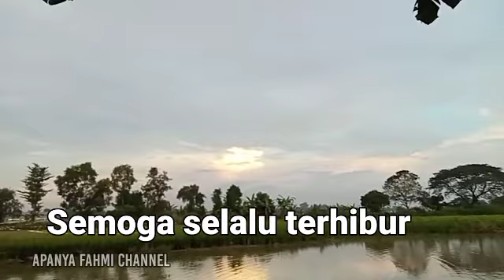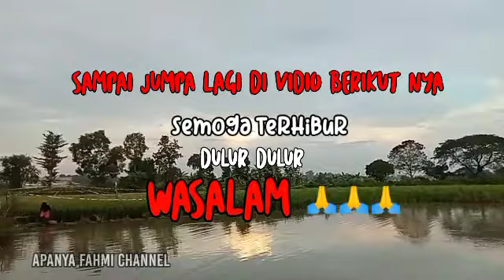JANGAN COBA 2 MANCING Di SPHOT KETAGIHAN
Assalamu'alaikum warahmatullahi wabarokatu kali ini saya mancing lagi. ok pak kali ini mancing sore berhubungan mancing di sphot jauh tidak makan ikan nya.kali saya mancingnya di sphot biasa ikan nya engga pernah habis sampai kekurangan umpan cacing sangat mudah mendapatkan umpan caci tinggal ngambil di samping saya tidak usah beli pak .ikan di sini kadang mau lumut kadang maunya cacing pokonya mantep mantep pak...ok. pokonya kalau mancing di sphot ini bisa ketagihan. alat yg kami gunakan
_ hp Oppo A 15
_ joran tegel ukuran 270 cm
_ kail ukuran 0'8
_ kail cabang dua
_ joran tegel 2 tegel
_ trivot yuteng
- tegeng yongme
Itu aja alat yg saya gunakan semoga bermanfaat dan terhibur